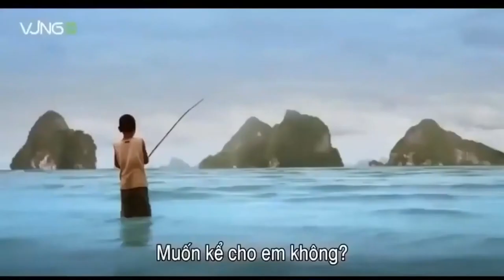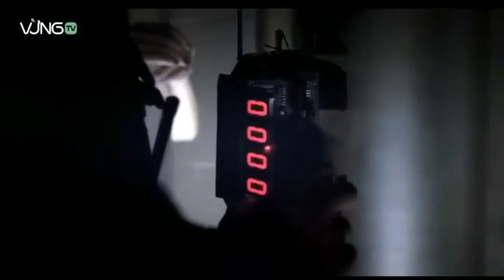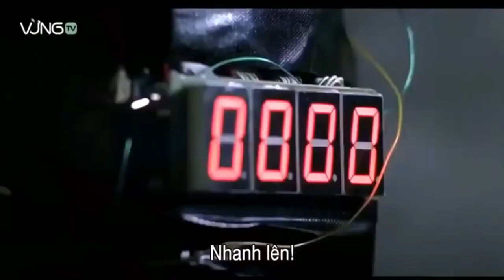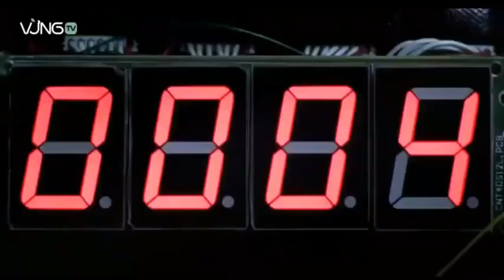SNIPER - ACTION MOVIE 2023 FULL MOVIE ENGLISH ACTION MOVIE 2023